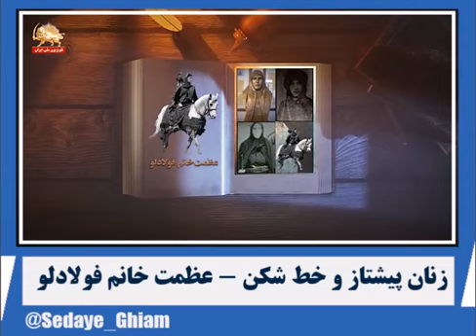زنان پیشتاز و خط شکن عظمت خانم فولادلو